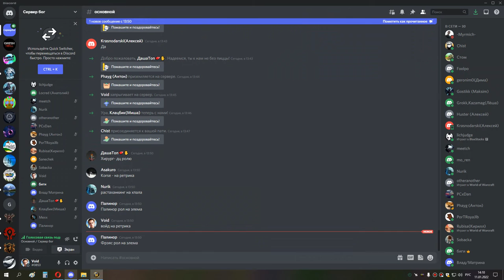ТОЛГАРОД МИРОВОЙ БОСС ППАЛ 11 01 22